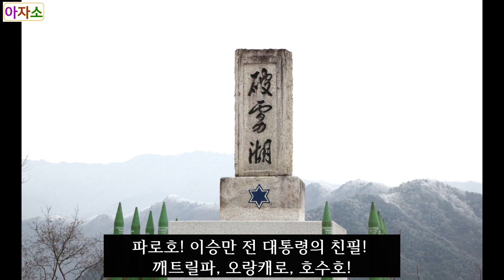파로호에 가다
조국과 자유를 지킨 곳!

“길손이여! 자유민에게 전해다오.
우리는 겨레의 명령에 복종하여
이곳에 누웠노라고!”

‘이글은 여기서 전사한 한 학도의용군의
유언이었거니와 지난날 한국동란 때 1951년
4월과 5월에 걸쳐 용감한 우리 육군 제6사단과
해병대 제1연대 장병들이 유엔군의 좌우
지원을 받으며 치열한 전투를 감행하여 중공군
제10 25 27군들을 이곳에 완전히 수장시켜
고구려 을지문덕의 살수대첩 같은 큰 전과를
거두고서 조국과 자유를 수호하여 포화 속에서
겨레를 건졌기에 우리는 한 무명의 학도병이
전우에게 남긴 이 말을 기리기 위해 이 비를
세운다.’

나는 사진을 찍다 말고 이 비문을 읽으며 한동안
비 앞에 서 있었다. 문득, 전쟁으로 아들을 잃은
부모의 슬픔이 내 것처럼 다가왔다.

파로호(화천댐)의 물은 한 학도병의 유언을
중얼거리며 춘천댐·의암댐·청평댐·팔당댐을
거치고 대한민국의 수도 서울 한복판을
가로질러 서해로 흘러간다. 바닷물도 학도병의
유언을 알고 있을 것이다.

이승만(李承晩) 전 대통령은 1954년 중공군을
무찌른 호수라 하여 '파로호'(破虜湖, 깨트릴파,
오랑캐로, 호수호)라 명하고, 친필 휘호를 남겼다.

자유를 누리며 살고 있는 나는, 조국과 자유를
지킨 이 거룩한 곳에서 아름다운 풍경을 만났다.
학도병의 넋이 상고대로 피어 나를 맞아주는
것 같았다.

촬영 장비: Canon EOS 5D Mark II/24-105 zoom/

파로호 화천댐#6.25전쟁#학도병#상고대